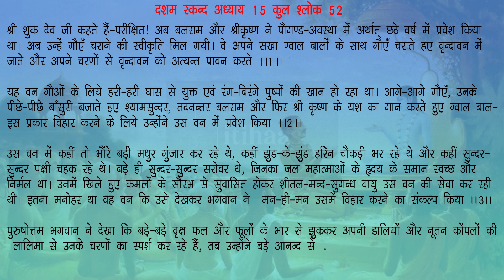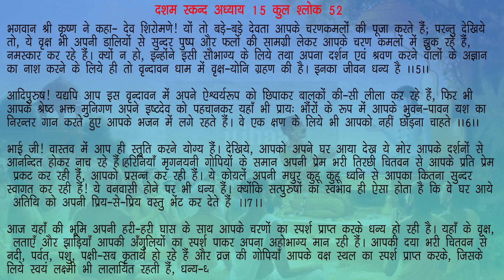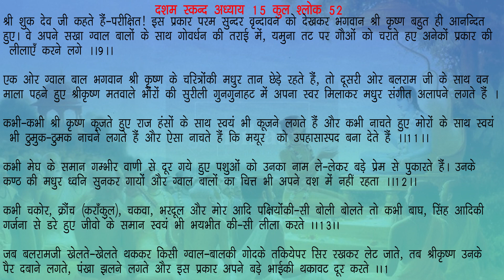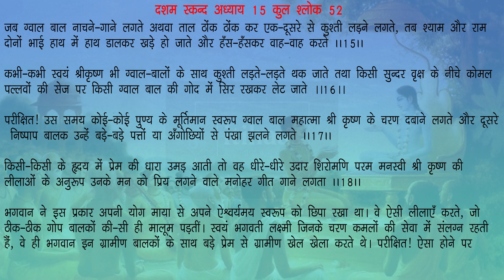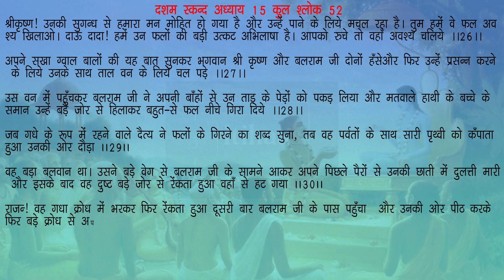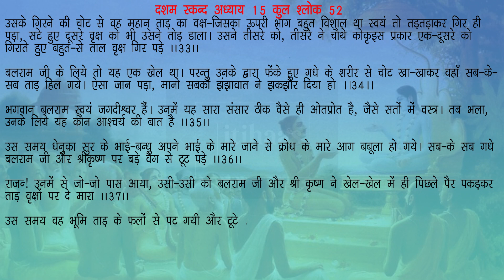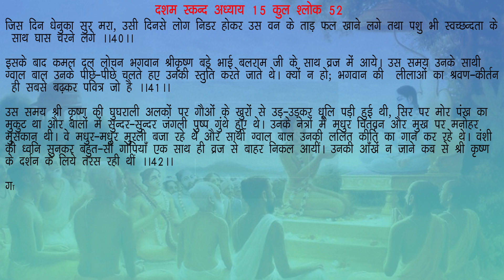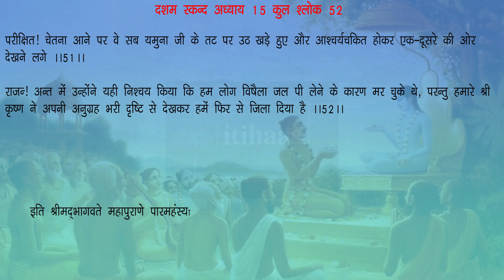धेनुका सुर का उद्धार और ग्वाल बालों को कलिया नाग से बचाना स्कन्ध 10। अध्याय 15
धेनुका सुर का उद्धार और ग्वाल बालों को कलिया  नाग से बचाना स्कन्ध 10। अध्याय 15: श्रीमद् भागवत महापुराण